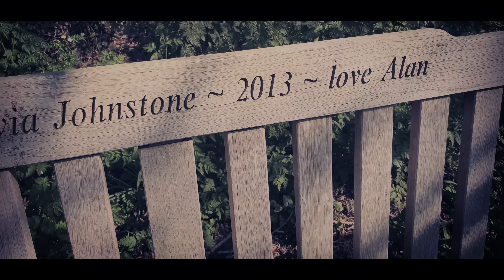Yenic - "MUZA" (Official Video)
Interpretare: Ienciu Florin ( Yenic )
Text:  Ienciu Florin ( Yenic )
Instrumental: Preluat
Montaj : Yenic
Inginer de sunet : Ienciu Florin ( Yenic )